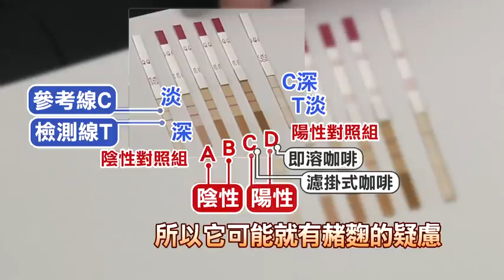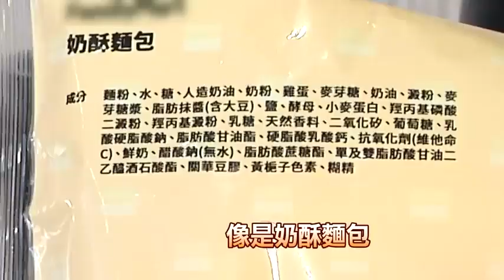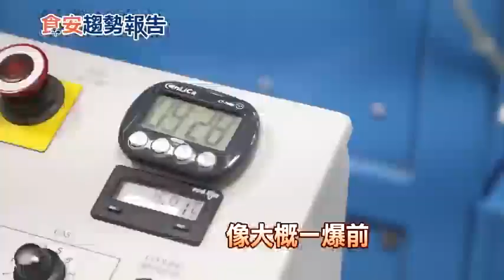喝咖啡"這件事"很重要 別把毒喝進去！實測7天室溫下長出？該喝淺焙.中焙.重烘焙？原來這樣選 （有彩蛋）@中天電視CtiTv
（看到最後有彩蛋，請看完廣告是對本專題最大的鼓勵）（請開CC字幕）
很多人每天都要喝咖啡，除了提神，也成了精神好伴侶！但喝錯恐怕傷身，到底該怎麼喝才對?有""一件事""很重要，一定要注意，否則可能把""毒""都喝進去！主持人賴小櫻實測七天讓你知道，若咖啡沒有保存好，放在室溫下沒密封，會發生什麼事？
喝咖啡，可以挑淺培、中焙、重烘焙至少有這三種，差別在哪裡？現在市售很多標榜“精品咖啡，真的比較好嗎？

🔍🔍「赭麴毒素A快速檢測試劑」、「瘦肉精三合一快速檢測試劑」哪裡買？
        微杏基因生醫科技有限公司：（02）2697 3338

🌟專題重點：
0:00 開場
0:30 各濾掛咖啡在室溫下變化
3:15 赴實驗室檢測赭麴毒素與否
6:00 即溶咖啡為何不長黴？
7:48 莊園精品豆和一般咖啡豆分辨
9:40 淺焙 中焙 中深焙怎挑選？
12:00 咖啡豆.咖啡粉保存的正確方式
12:55 幕後花絮
13:55 彩蛋：YT留言+分享截圖+監督的力量FB留言 貼上截圖

* 【食安趨勢報告】週六14:30 於 中天電視 首上架。

日本進口食品大實測！輻射劑量結果是？福島兒童罹患甲狀腺癌倍增(CC字幕)【食安趨勢報告 13】

【民間特偵組 62-1】史上3辭黨主席實錄:都說""這句話""還是讀稿！陳志龍教授：她身旁的人都同一批！

【民間特偵組 62-2】直擊！桃園遊艇碼頭2億殘破不堪！路斷一半！詹江村：鼻涕黏的工程 竟能驗收通過

【民間特偵組 62】蔡英文史上3次辭黨主席講「讓行政院長留下」！國人揹債12月達28萬多.新高！司法整肅？蔣萬安後援會選里長送中國製快篩遭起訴！揭弊